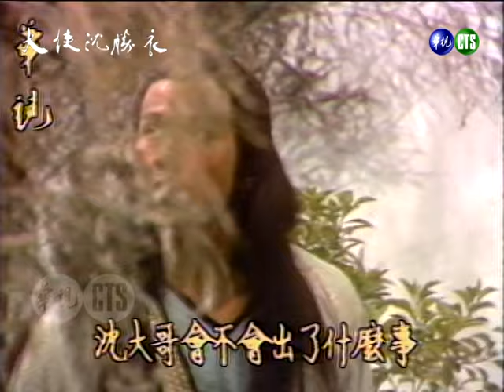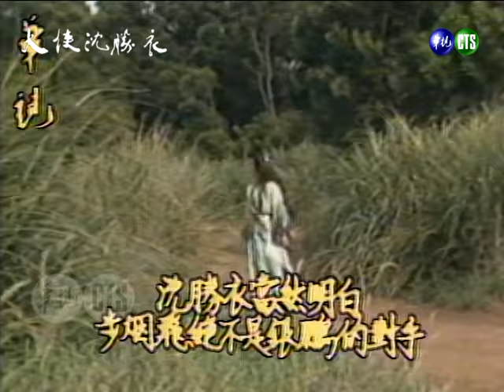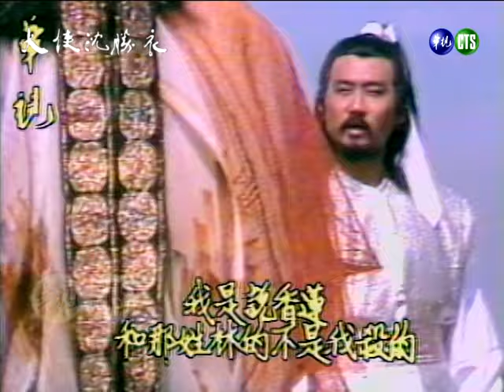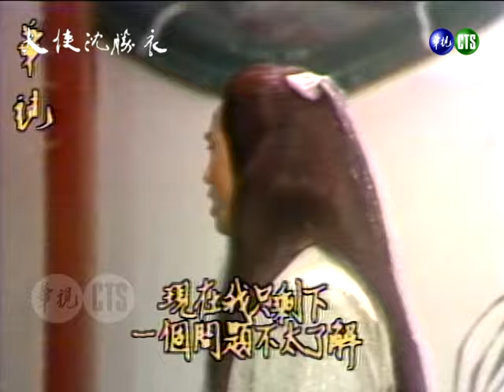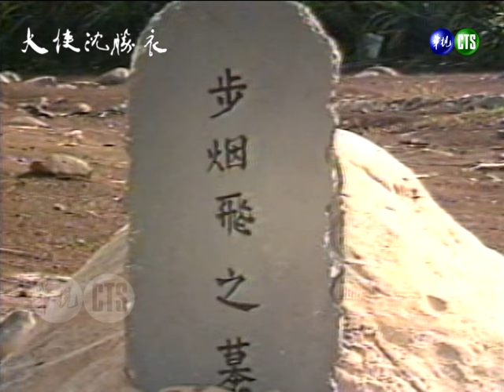【大俠沈勝衣】第16-2集－鬼蕭（下）｜主演：張振寰、范丹鳳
※本劇因時長有1小時半，每集將分為上、下呈現。
《大俠沈勝衣》是華視1984年6月2日～9月22日所播出的武俠劇，共17集。由張振寰、范丹鳳、江生、秦菲菲、葉飛、瞿玉娘等人主演。
劇情摘要：
耿香蓮和林家少爺的死讓大家難以接受，而矛頭全都指向在現場遺留鐵蕭的鬼蕭，侍女小翠貌似知道事情其中的因果卻死守秘密不說，步烟飛報仇失敗喪命讓沈勝衣十分痛心，而這些種種事件讓沈勝衣更積極追查一切真相。